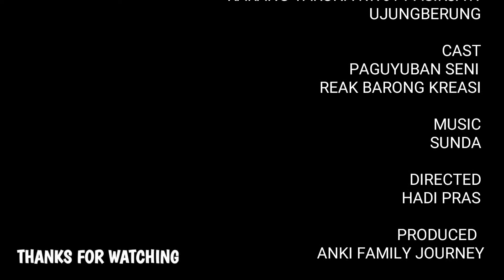SENI REAK BARONG KREASI | PENERUS BUDAYA SUNDA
Kumpulan video kegiatan sehari hari keluarga Anki jalan jalan, wisata kuliner, memasak dan lain lain, episode kali ini tentang pertunjukan seni reak dari anak anak muda yg terkumpul di paguyuban seni reak barong kreasi bandung

tag;

hastag;